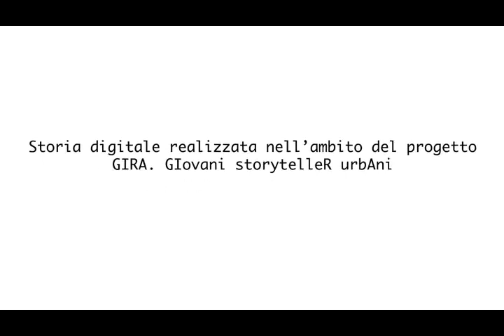"In tenebris viventi" di Andrea Tarquini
“In tenebris viventi” è un inno ai reietti, agli emarginati, a coloro che si nascondono agli occhi della società: la Rua, rispetto alla Piazza, viene ad assumere valori di condivisone e socializzazione inaspettati.

Storia digitale realizzata nel corso del “Laboratorio di produzione di storie digitali" del progetto GIRA. GIovani storytelleR urbAni, finanziato dall’Unione delle Province Italiane (UPI) e dall’Agenzia Nazionale Giovani.